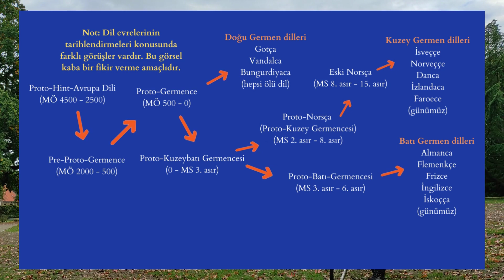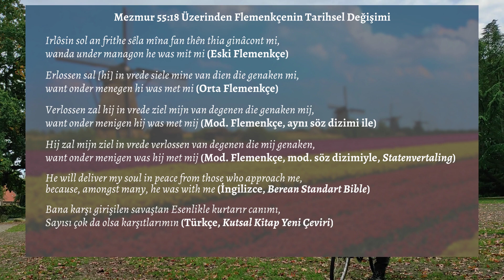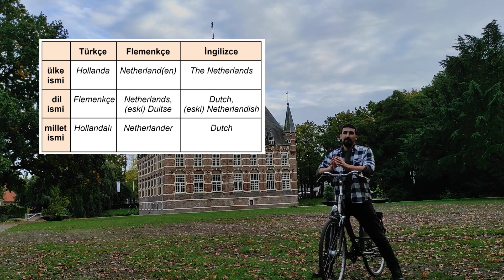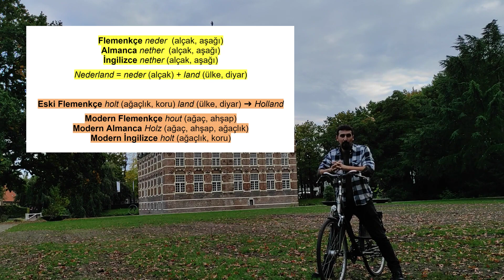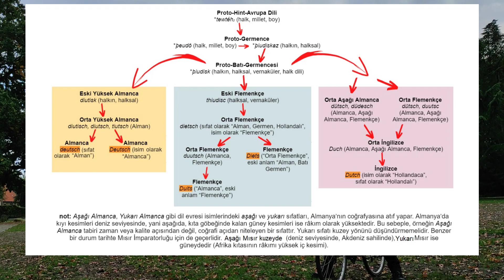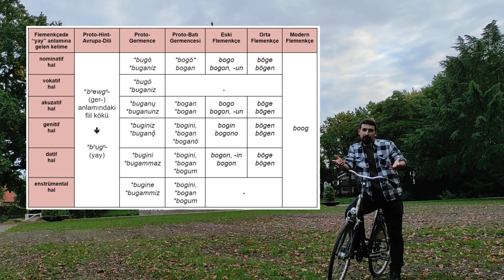Hollanda ve Dili Hakkında Birkaç Bilgi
Hollanda'da hangi diller ve lehçeler konuşulur? Flemenkçenin tarihi nedir? Flemenkçe hangi ülkelerde konuşulur? Bu ülkenin ve dilinin ismi nereden gelir?

Wijchen Kalesi manzarası eşliğinde Hollanda'nın dilleri ve lehçeleri hakkında birkaç noktaya değiniyoruz.

Kamera arkasındaki desteğinden dolayı Zeynep Basmacı'ya teşekkür ederiz.

0:00 Intro
0:38 “Nederland” kelimesi hakkında
1:22 “Hollandaca” ve “Flemenkçe” ne demek?
1:45 Frizland ve Frizce
2:02 Lehçe sürekliliği (dialect continuum)
3:05 Flemenkçe konuşan ülkeler
4:51 Flemenkçe hangi dil grubundan?
6:01 Flemenkçe, Almanca ve İngilizce
7:20 Ülke ismi, millet ismi, dil ismi
8:20 “Hollanda” ve “Dutch” kelimeleri nereden geliyor?
9:49 Gramer: İsim çekimleri
10:27 Latin alfabesi ve Runik alfabe
11:21 “İj” harf çifti
11:54 Trema (diaeresis)
13: 07 Çıkış